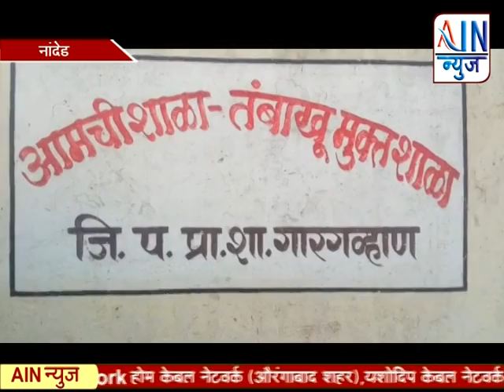शालेय पोषण आहारात निघाला विषारी साप...गारगव्हाण जि.प. प्राथमिक शाळेतील घटना